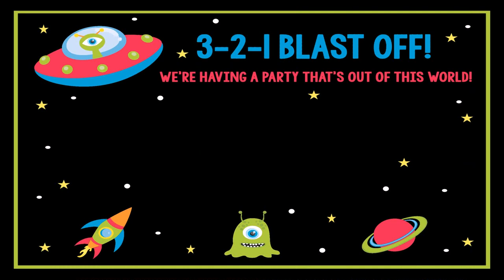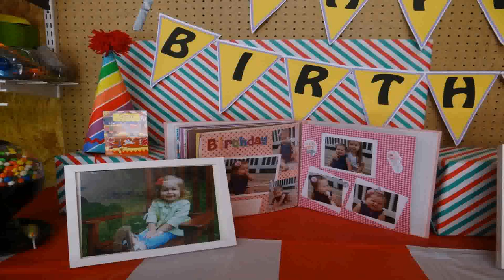Birthday Party Decoration Ideas For 4 Year Old Boy